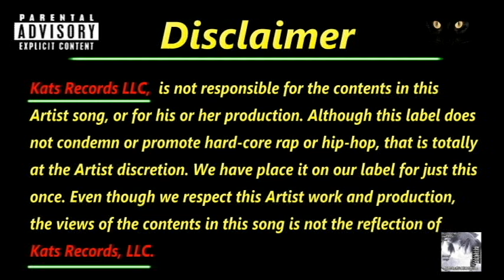♪ The Concret ♪ - QUE (Quiteuniqueent) - (B)Lack (I)N (A)Merika (B.I.A.) 2009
The second release with various artists to become the new flame on the streets. Wait until that new album drops in 2010, then you can get at me. Kenya Alexander, also known as Que (pronounced like the letter "Q in English and "K is in Spanish) was born and raised in Durham. Attending elementary, middle, and high school, reading and writing built my rapping style. Growing up in my teenage years, showed me the credibility side of music because everybody goes through something every day. I approach people with respect and can be very open-minded about situations. Que started rapping in 1999 and 2000 writing and listening to others, music from his dad while going to college and working. Many things influenced the music side of my life. Surrounded by radios, TV, studios, he decides to make a career and show everyone what talent he has since he kept life rapping and writing private.

Not trying to be like other rappers, the style I inquired about in the music field is from in the streets, at home, or at shows seen around the world. In 1999, sent to the Job corps to get a degree in Word Processing, Business/Clerical, and Internet Technologies (currently taking in college) and went into the United States Marine Corps. After years in the military, started working with a local artist to get my style of rapping out. This is the first spill of music that is heard, and much more music is on its way. Que was also a part of a rap group called Freshwater and "QC (Que and C-style) doing mixtapes and musical beats. In high school, Que has also taken up piano and learned different styles on how a piano is played for individuals.

Working on my style is a composition done with his dad to get a feel of a new style. The album "Mind of a Menace pt. 1 is coming in the late summertime. Be on the lookout. Working on my style shows another approach to Hip-Hop. Instead of the style mostly used today, it's a blend of jazz and hip-hop with a positive attitude about a style that is hardly known about. In 2006, Que composes 17 songs for the album and wants to influence people to look at the big picture. Que states "I don't like using cursing in my raps, but that the only way to reach people and let them hear you out."In today's society, I feel I grew up really fast, as I see other people trying to get money and material things. Que's goal is to show the world how you can be a musician without using violence, just your mind, and talent.

Artist: QUE (QuiteUniqueEnt)
Album: (B)Lack (I)N (A)Merika (B.I.A.) 2009